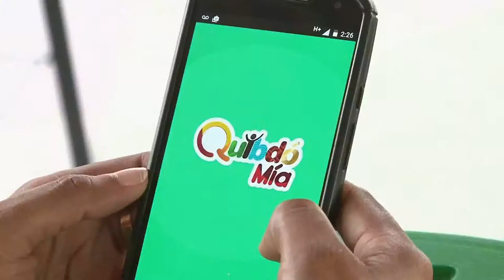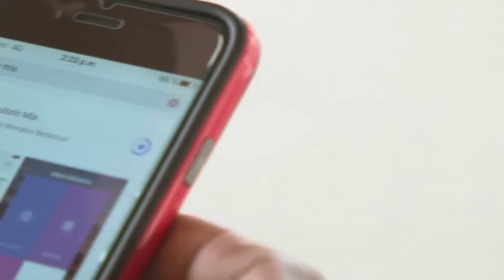Marketing digital promoción social a través de las TIC en el Chocó 2016 C4 N5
Una heladería pone en marcha sus ventas gracias a las herramientas y capacitación recibida en Quibdó ViveDigital y ahora impulsa su negocio en otro campo de trabajo.